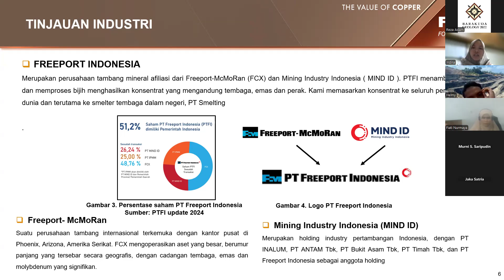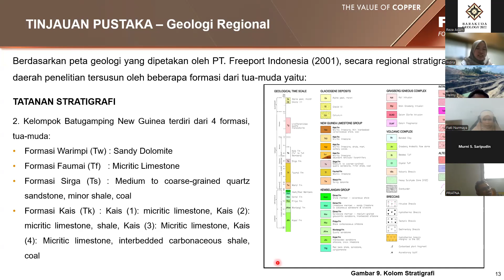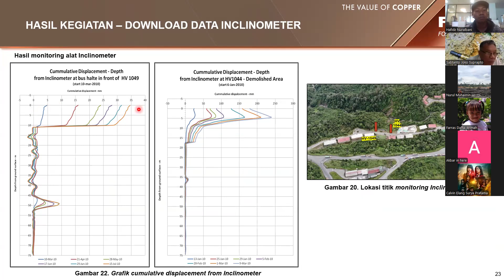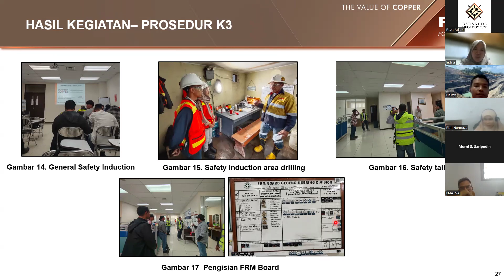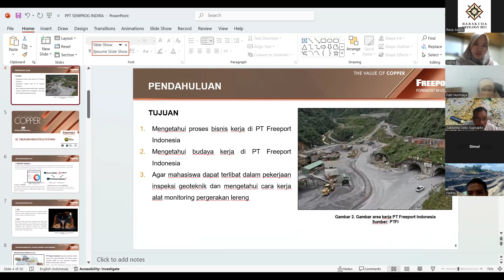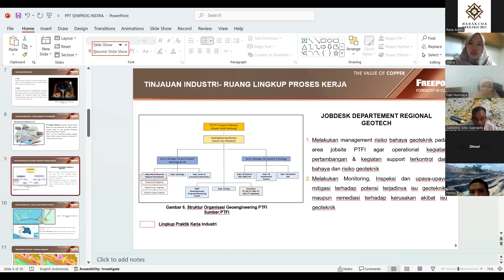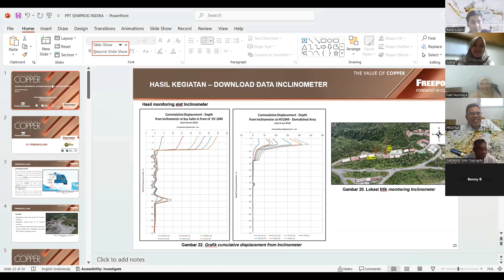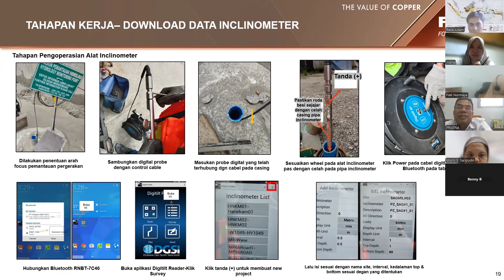Observasi dan Implementasi Geoteknik Regional di PT Freeport Indonesia - Seminar Progres Prakerin I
[ TEKNOLOGI GEOLOGI 2022 - PROUDLY PRESENT ]
”Seminar Progres Prakerin I”
Holaa Sobat Geologi!
Hidup Pemuda, Hidup Mahasiswa, Salam Jiwa Korsa 🙌🏻

Semester 5 ini, seluruh mahasiswa/i PEP Bandung 2022 sedang melaksanakan Prakerin I. Kegiatan Prakerin I ini tentu memberikan pengetahuan serta ilmu baru terkait dengan dunia kerja.

Pasti penasaran kan bagaimana cerita serta pengalaman baru mereka selama Prakerin? Kegiatan apa saja sih yang dilakukan? Yuk, ikuti dan simak Seminar Progres Prakerin I "Observasi dan Implementasi Geoteknik Regional di PT Freeport Indonesia"